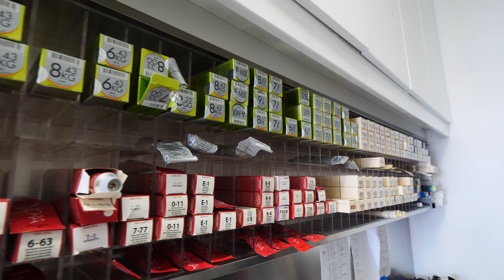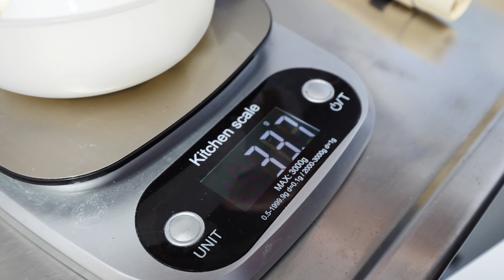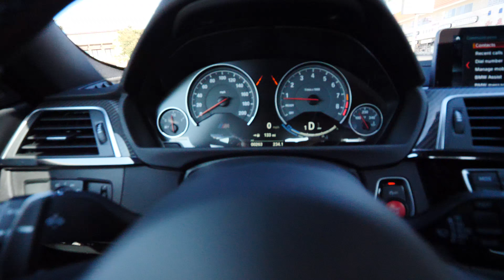和流川枫一样任性的冷艳学霸台湾妹素人大改造！| VLOG³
我目前拍摄视频所使用的设备：
松下GH5：

我早期拍摄视频所使用的设备：
佳能80D：

可能会入手的设备：
索尼A73：